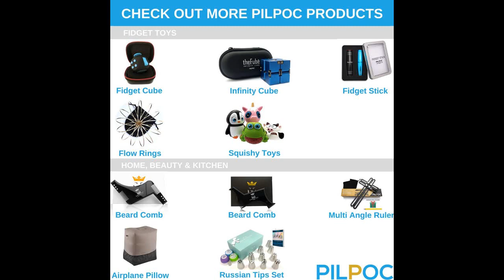PILPOC theFube Fidget Cube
PILPOC theFube Fidget Cube - Premium Quality Fidget Cube Ball with Exclusive Protective Case, Stress Relief Toy